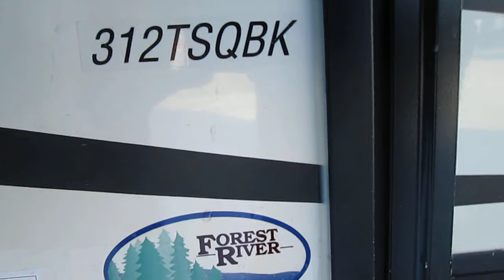2015 Solaire 312 TSQBK-ECLIPSE | Olds RV | Calgary, Airdrie, Red Deer, Edmonton, Sundre, Carstairs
ALL NEW BUNKHOUSE FLOOR PLAN, FEATURING APPLIANCE SLIDE ACROSS FROM FULL SUPER SLIDE, WITH AN ISLAND, AND SLIDE OUT IN THE KIDS BUNK ROOM WITH A DOOR TO THE OUTSIDE, AND ALSO HAS AN OUT SIDE KITCHEN !!

For additional information on this 2015 Solaire 312 TSQBK Eclipse and details on our fixed rate Dealer plan loans, come in to Olds RV or phone . Located on the Southwest corner of Hwy 2 and Hwy 27 in the new Netook Business Park.